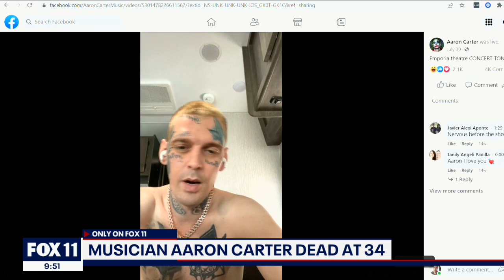Aaron Carter found dead in Lancaster home at 34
Aaron Carter, former teen pop star turned rapper, was found dead in his bathtub at his Lancaster home. He was 34 years old.